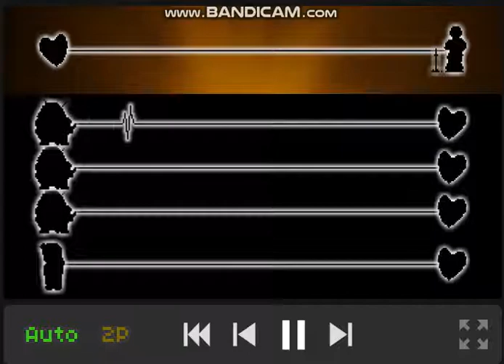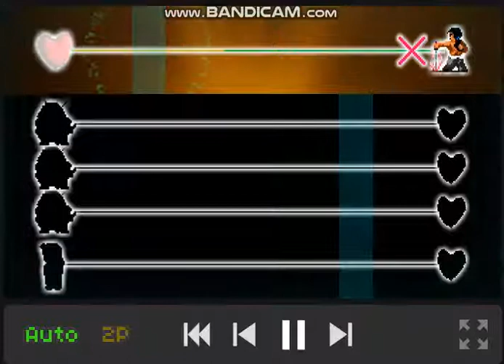Rhythm Doctor Custom Level - I'll Make a Man Out of You (Mulan)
A Rhythm Doctor level based on the song, I'll Make a Man out of You from Mulan.

That song from Mulan you probably know.